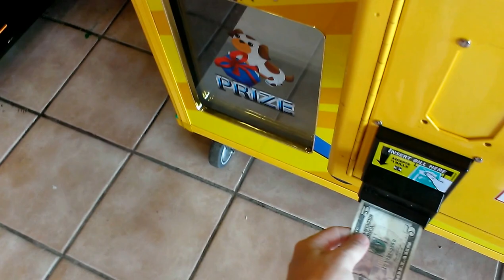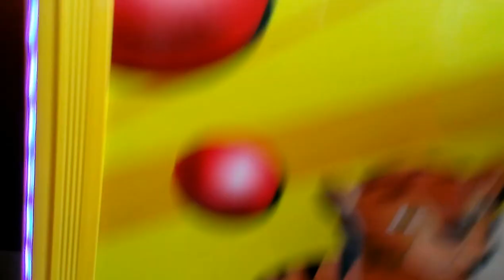CAPTAIN NAMCO VS TOY CHEST CLAW MACHINE EPISODE 63 $5 CHALLENGE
THIS WAS FILMED A 2 DAYS AGO AT MY LOCAL FLYIN J  HERE I AM DOIN A 5 DOLLAR CHALLENGE IN THIS EPISODE SO  I HOPE U ENJOY